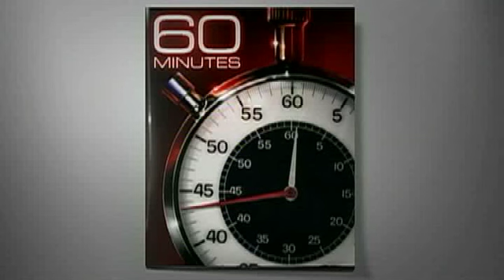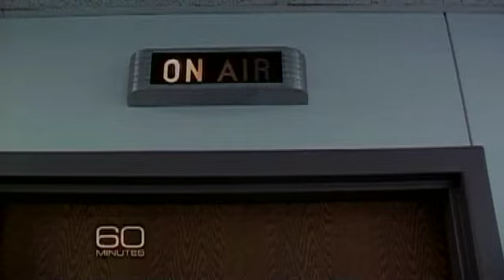Endless Memory, Part 1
Lesley Stahl reports on the recently discovered phenomenon of "superior autobiographical memory," the ability to recall nearly every day of one's life.